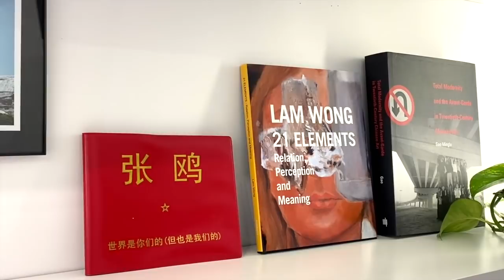【藝起聊#35】初出的道藝術家如何給自己的作品定價 How should emerging artists set their artworks' price? | 杨小彦+龍邃洋| 加拿大溫哥華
“How should emerging artists set their artworks' price?”   (Non Chinese Viewer please turn on Subtitle caption - Automated translation and You will get your own language sub)